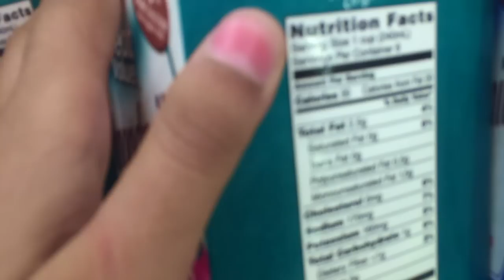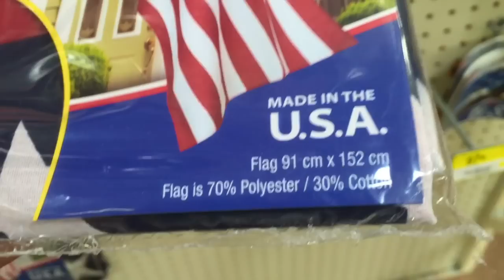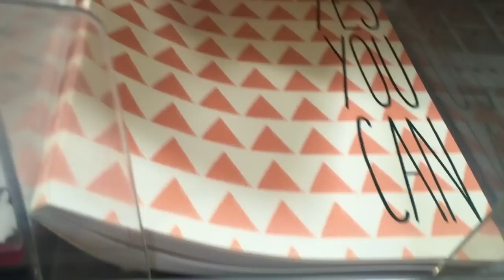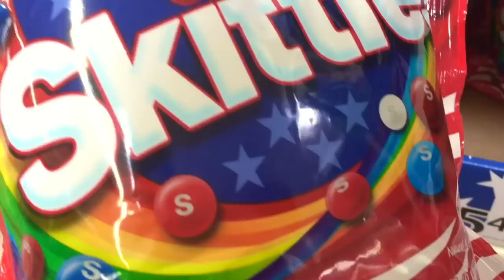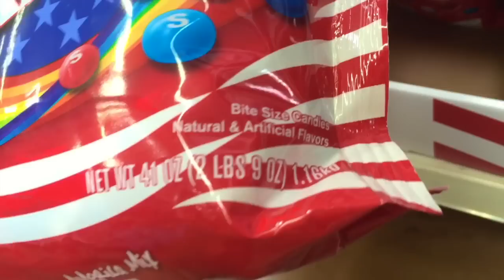США.[VLOG] Ходим по магазину Walmart. Ткани для костюмов 9 июня 2016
США, Блоггер,Америка,USA,Калифорния